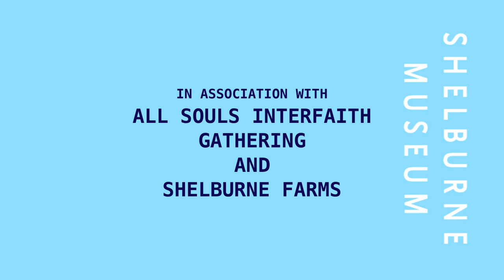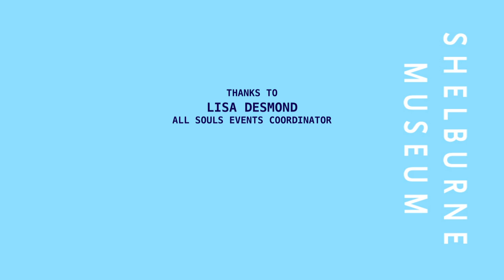Robotics and Humanity: Kory Rogers and Sara Woodbury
Shelburne Museum curator Kory Rogers and curatorial fellow Sara Woodbury discuss the 2012 Shelburne Museum exhibit "Time Machines: Robots, Rockets and Steampunk."